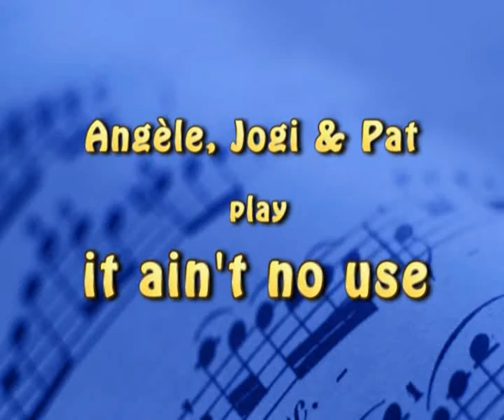Angèle, Pat & Jogi play: "Ain't No Use" by Sarah Vaughan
Sung by Sarah Vaughn, Composed by Sid Wycke/Leroy Kirkland.
thanks a lot jogi for setting this up. It is a great standard by sarah vaughn. we really had a good time making it, I hope you will have a good time watching it:)